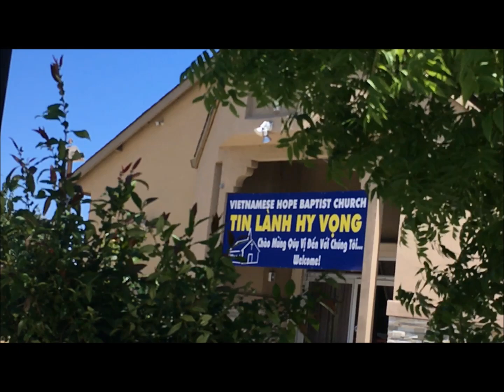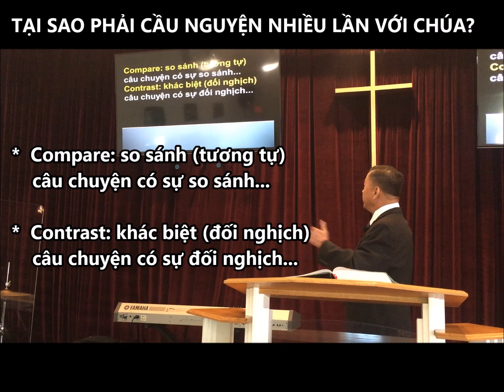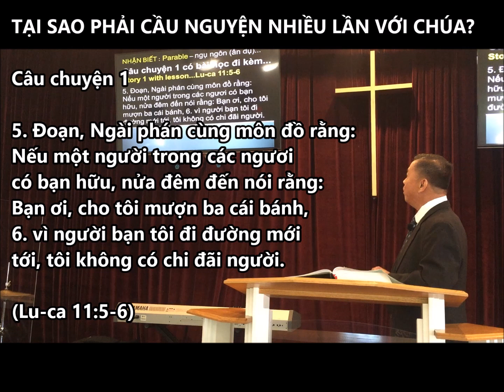Vietnamese Hope Baptist Church Sacramento - Sermon 5/24/2020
Mục sư Phan Minh Tuấn chia xẻ Lời Chúa đề tài "TẠI SAO TÔI PHẢI
CẦU NGUYỆN NHIỀU LẦN VỚI CHÚA?" Chúa nhật 5/24/2020
"“Phải bền đổ và tỉnh thức trong sự cầu nguyện, mà thêm sự tạ ơn vào." (Cô-lô-se 4:2) ... TinLànhHyVọng 6301 Elder Creek Rd, Sacramento, CA 95824 ...